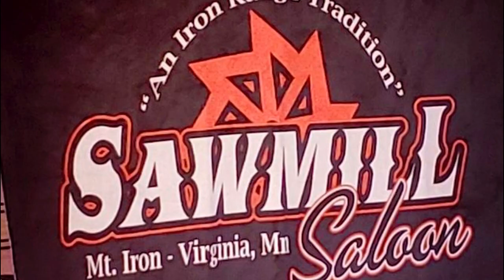Perch Lake Lodge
Photos by Edmund Westby

“Target Practice” by Riot